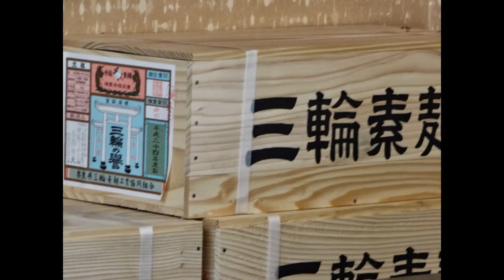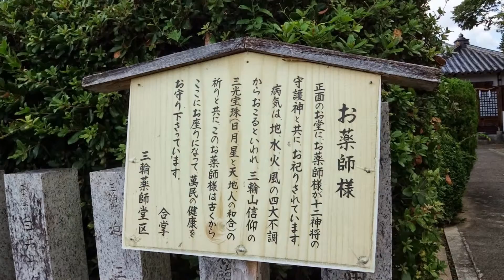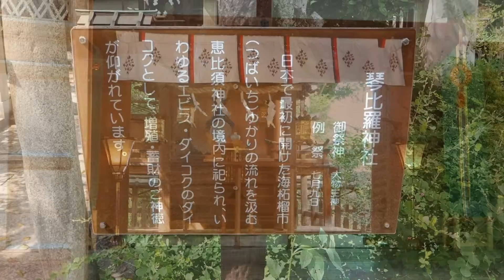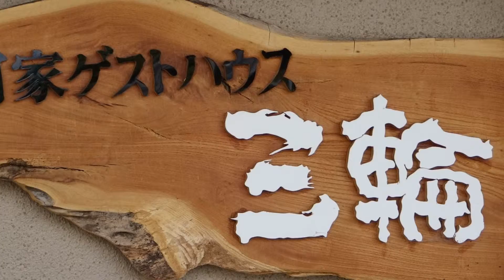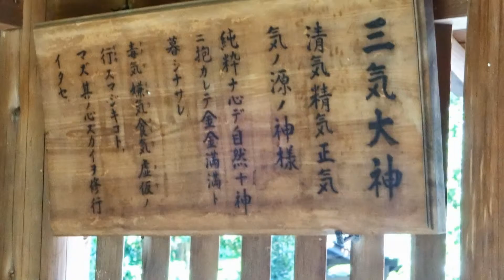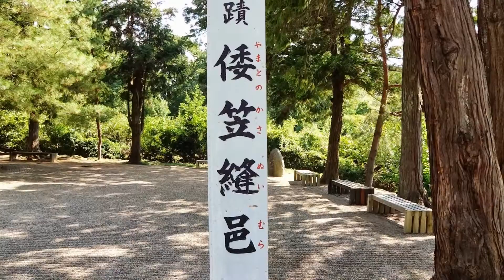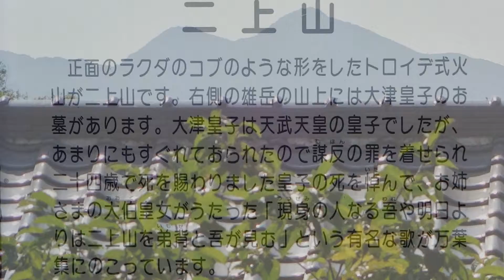桜井市 神社 スライド